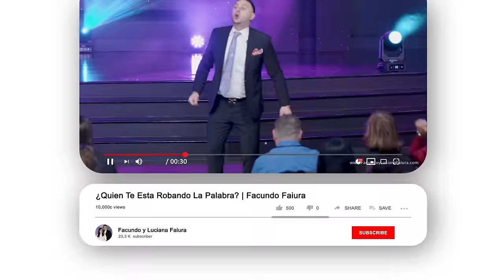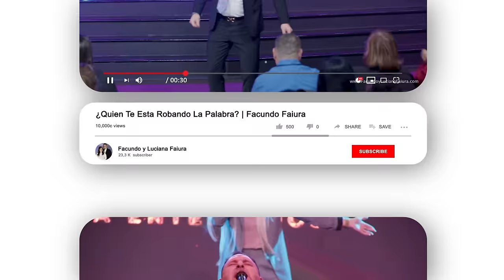Profeta Ángel Martínez, Pastores Facundo Faiura y Luciana Di Rocco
Canal oficial de Facundo y Luciana Faiura. Aquí encontrarás palabra de Dios para bendecir tu vida y compartir con tus amigos.